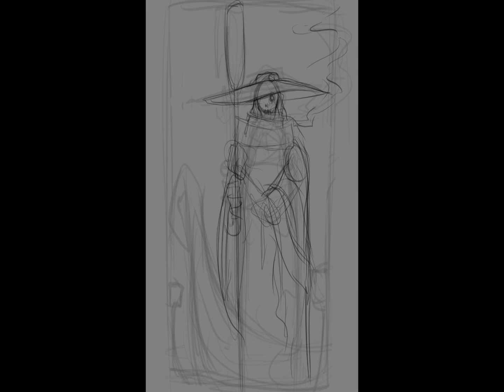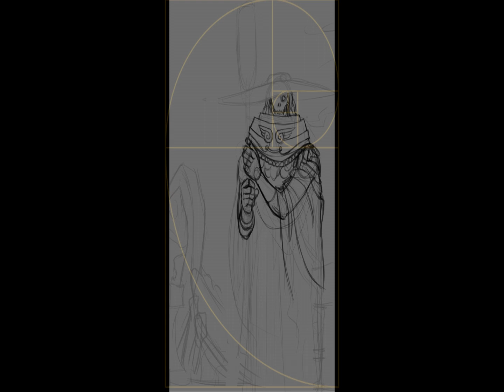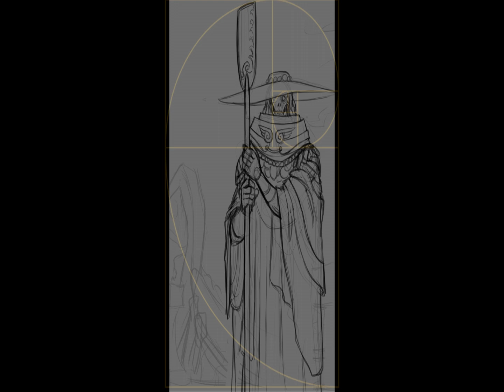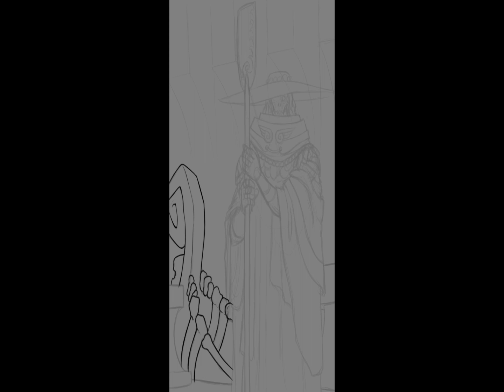Ferrymen of the River Styx Fanart - Speedpaint